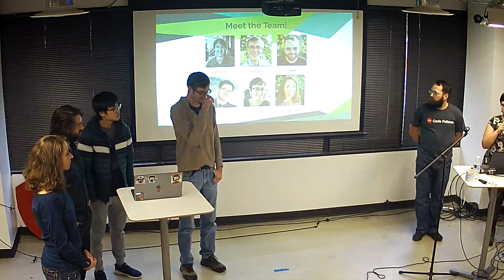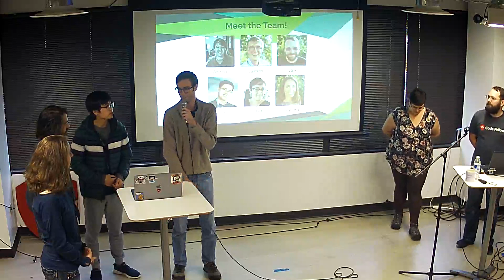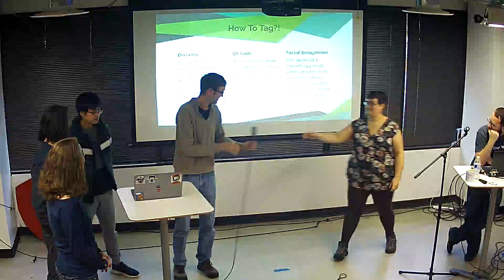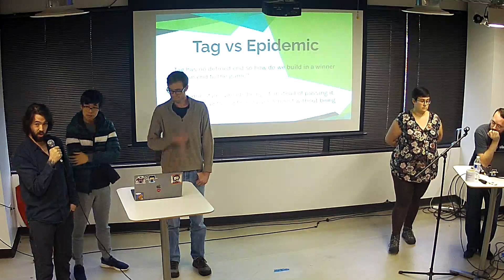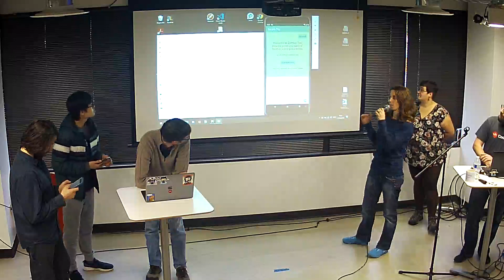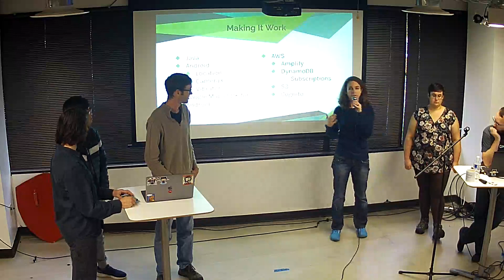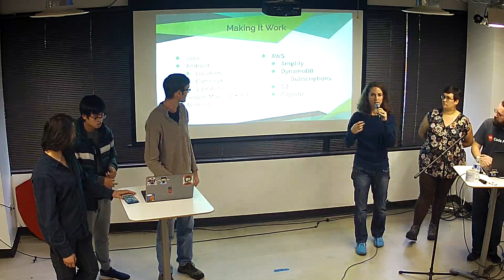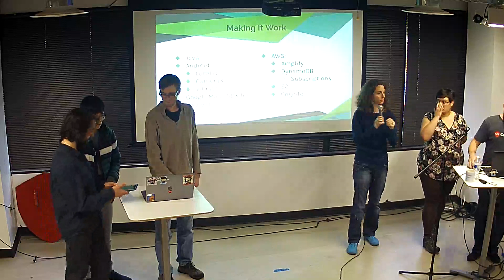JavaTag for Android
In November of 2020, I built a game for Android called JavaTag (affectionately called ZombieTag) with 5 other Java software developers. We built the game in 4 days and presented it to an audience of software developers on the fifth day. This is a video of a portion of the presentation, in which we demo the game.